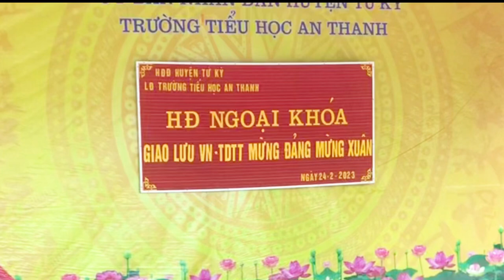Khai giảng phân đường Mạnh Hùng | võ đường Hưng Phong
▶️ TÀI NGUYÊN ◀️

// Video nào bạn sẽ coi TIẾP THEO:
+ Hướng dẫn khởi động trước khi tập luyện, tránh chấn thương

Nơi đây là mái nhà chung .
//Xem những kênh của mình:
Ở đây xem thoải mái không cần trả phí

//Mạng xã hội
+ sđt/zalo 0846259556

**LƯU Ý:
+Bạn nào có những câu hỏi về võ thuật và đời sống các bạn hãy comment ở ngay tại video các bạn xem nhé.

 ▶Nếu thấy video hữu ích hãy LIKE + SHARE  (chia sẻ) và nếu các bạn cũng có những ý kiến ,góp ý hay yêu cầu gì thì hãy comment ở phía dưới để nói chuyện với mình nhé.
▶Mình luôn trân trọng và biết ơn những hành động đó của các ban.